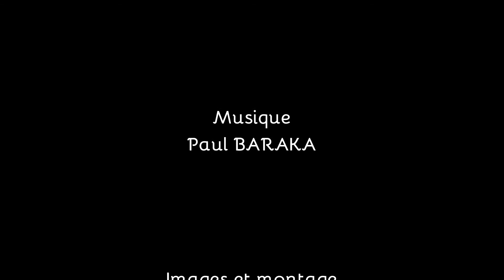Vézelay, "cette barque qui a jeté l'ancre sur l'horizon" et la basilique Ste. Madeleine.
J'aime beaucoup Vézelay et je m'y suis arrêté plusieurs fois quelques heures à l'occasion d'un voyage. Cette fois ci j'avais ma vieille et fidèle petite caméra.
J'en ai donc profité pour faire quelques images (difficile sans grand angle) juste pour vous donner envie de vous y arrêter vous aussi si vous passez dans le coin.
Départ d'un des chemins de Compostelle, lieu où fut prêché la deuxième croisade par Bernard, abbé de Clairvaux en 1146, haut lieu pour certains des courants telluriques (la Vouivre) lieux de réflexion pour nombre d'écrivains et d'artistes (même Gainsbourg... quoique peut être plus pour les vins de Vézelay que pour le côté sacré depuis 2000 ans de cette colline...) ce lieu est particulièrement reposant et inspirant, même pour un athée complet comme moi !